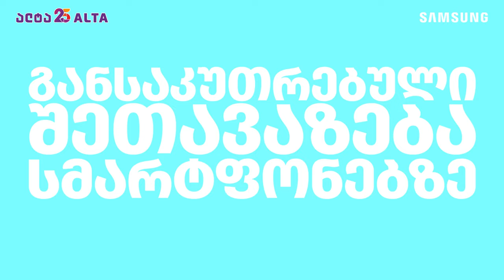სპეციალური შეთავაზება Samsung-ის Fan Edition სმარტფონებზე